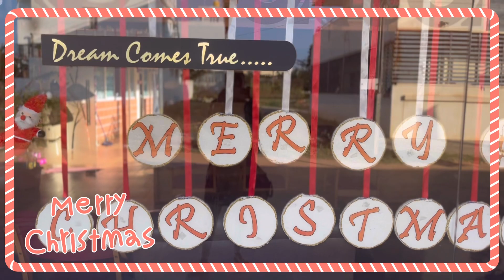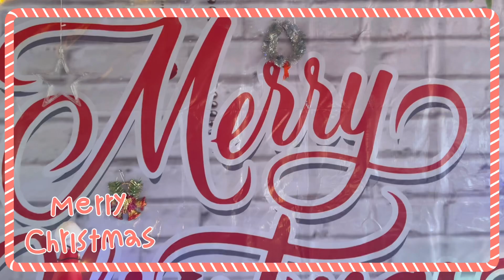Christmas Day celebration 🎄| Merry Christmas 🤶 | Christmas decoration ideas | Vlog 71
Hi everyone!

Welcome to Mangamma’s vlogs! If you are new to this channel let me tell you we like sugar, spice and everything nice! 🥰 We also like to keep it simple and mischievous ! 😀😍

I hope you enjoy being a part of our lives! 😍

XOXO,
Ashwini